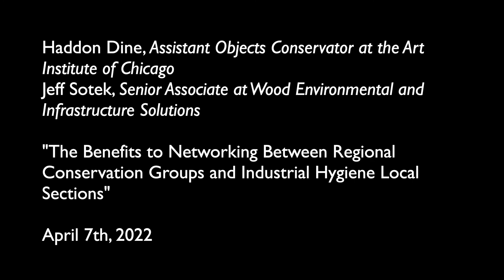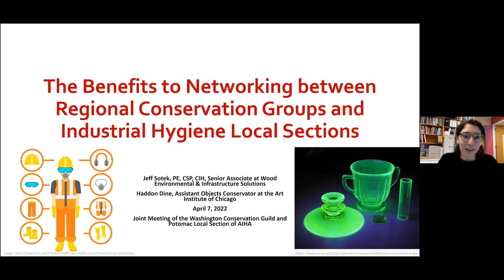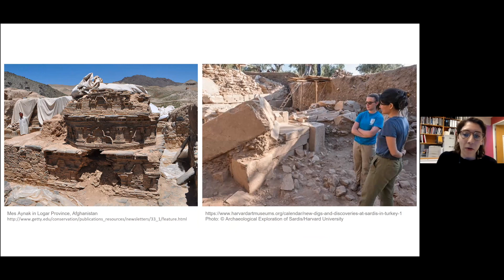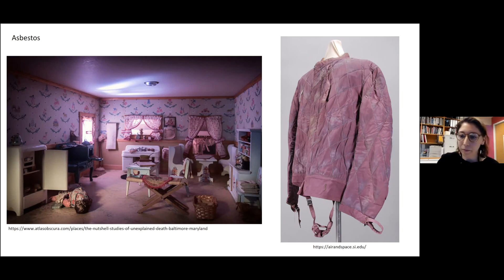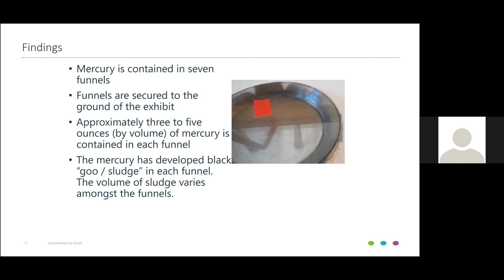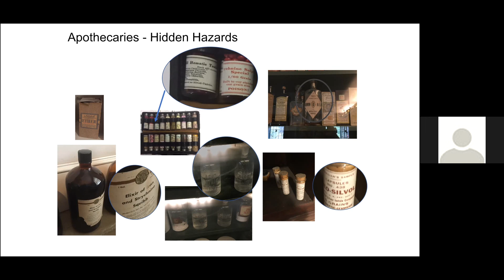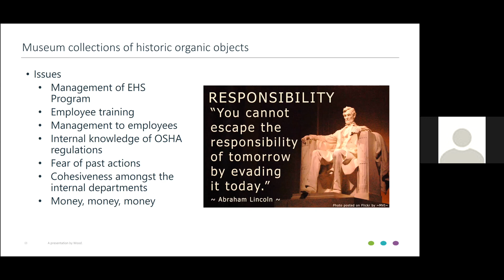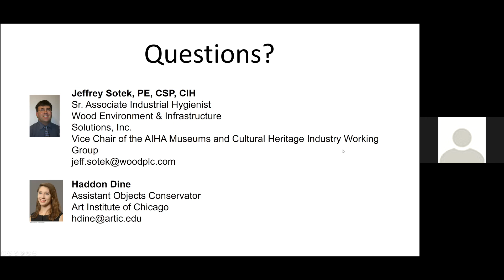Benefits to Networking Between Regional Conservation Groups and Industrial Hygiene Local Sections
Washington Conservation Guild/Potomac Local Section of AIHA

"The Benefits to Networking Between Regional Conservation Groups and Industrial Hygiene Local Sections" presented by:

Haddon Dine, Assistant Objects Conservator at the Art Institute of Chicago

Jeff Sotek, Senior Associate at Wood Environmental and Infrastructure Solutions